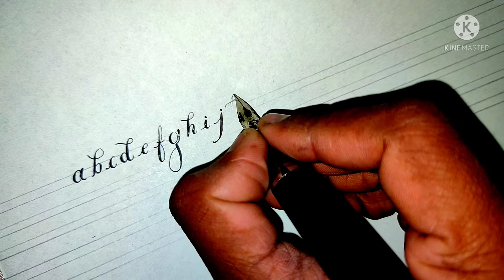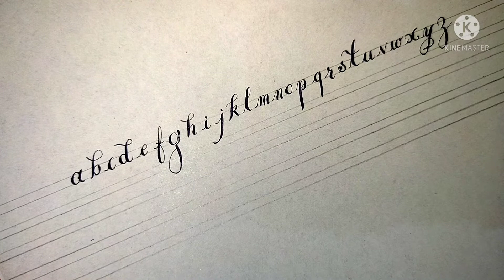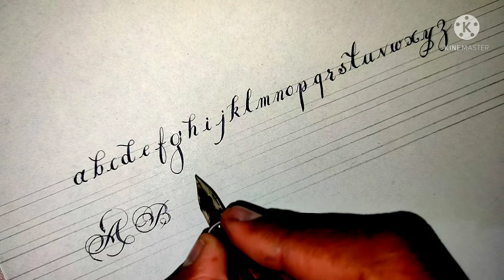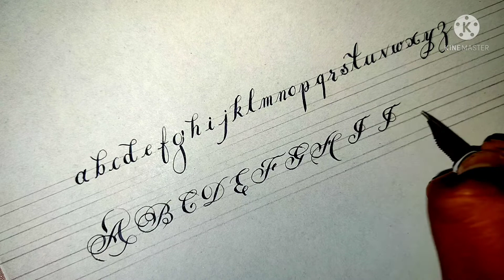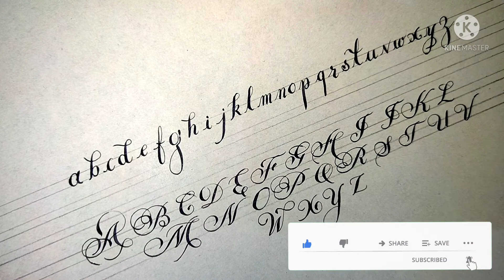Writing Capital Letters & Small Letters | How to Write Alphabets | Learn Calligraphy |Jinhao x750 G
hello Friends
in this video you want to learn how to write capital letter A to Z  & small letter in Modern Calligraphy  With Jinhao x750 G nib . this is easy and simple  way to learn cursive capital letters you can try it | Thanks 😊 & Show Your Love

Used Material in this video :-

Pen  - Jinhao x750 With zebra G nib
Page - 130 Gsm Normal page
Ink - Parker Black

00:00 Intro
00:14 How To Write Small Letters a to z
03:00 How To Write Capital Letters A to Z